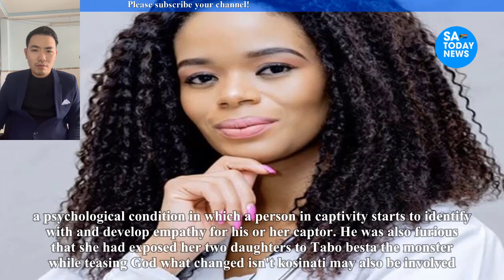I'm shocked by what Dr Nandipha's brother has just said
Dr Nandipha's brother,
nandipha,
dr nandipha,
dr nandipha magudumana,
nandipha magudumana,
dr nandipha magudumana divorce,
nandipa khubone,
dr nandipha husband,
dr nandipha magudumana husband,
nandipha sefoloko,
nandipha mlombi,
dr nandipha and bester,
dr nandipha and thabo bester,
nandipha mntambo,
nandipha 808,
nandipha sekeleni